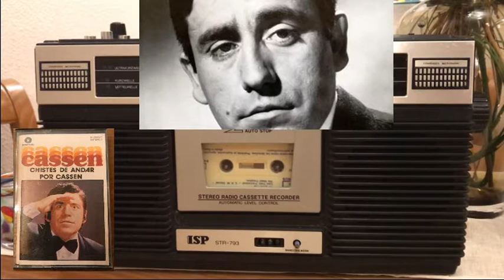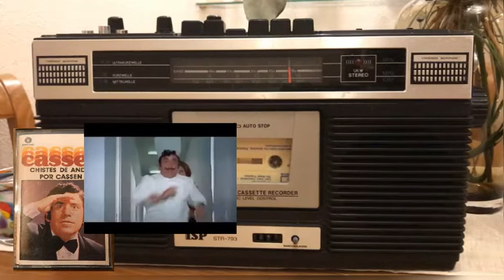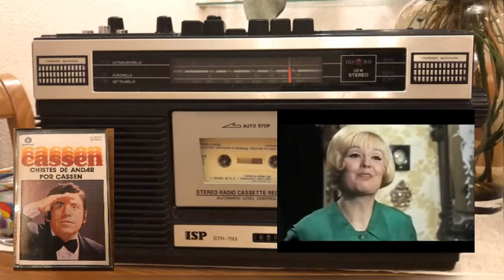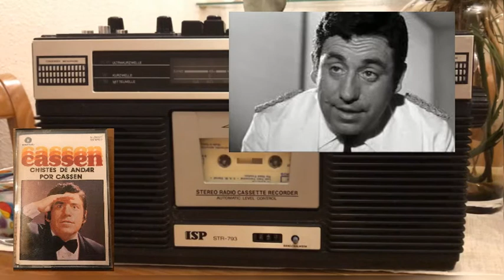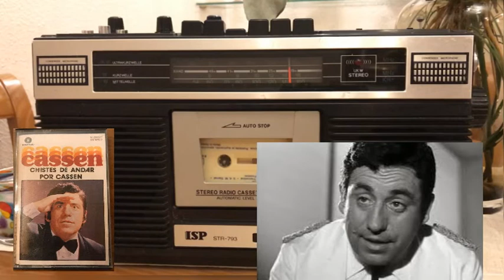Chistes de andar por Cassen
Ripeo de la cinta "Chistes de andar por Cassen" (Fonemusic 1985) del comico Casto Sendra Barrufet.